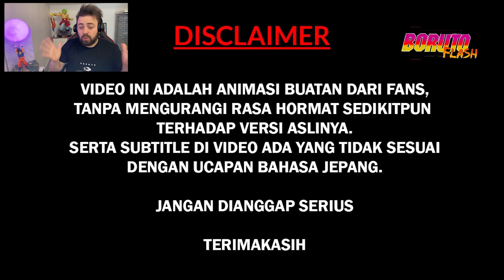LE KAMA CACHÉ DE HIMAWARI, LA RÉCEPTACLE DE KAGUYA ! La malédiction des Uzumaki 🍥 | BORUTO ÉPISODE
LA RÉINCARNATION DE KAGUYA! LE KAMA CACHÉ DE HIMAWARI, LA RÉCEPTACLE DE KAGUYA 🍥 | BORUTO ÉPISODE

Bon Visionnage !

Artiste de la miniature BY SHOURY

MASASHI KISHIMOTO ORGINAL CREATOR

COPYRIGHT / MASASHI KISHIMOTO

VOICI LES SOURCES QUI M'AIDE A ÉTABLIR MES 5 CHOSES A SAVOIR SUR NARUTO :